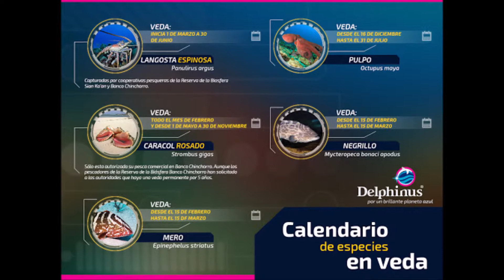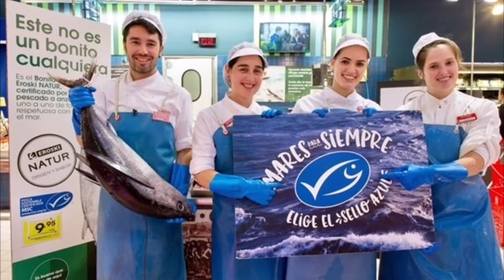¿Qué tienen que ver la sobrepesca y el tráfico humano?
Nuestra Coordinadora de Educación y Gestión Ambiental, Maestra en Ciencias Teresa Dávalos platica con el periodista Alejandro Rosel sobre la sobrepesca y su relacion con los bajos estándares laborales y el tráfico humano en los buques pesqueros.
Agradecemos a SIPSE Noticias por el espacio que nos ah dado para hablar sobre los temas ambientales de los que Delphinus enseña a sus colaboradores, visitantes y comunidad en la que opera.

Consulta la guía de consumo en línea elaborada por CONABIO para productos en México: